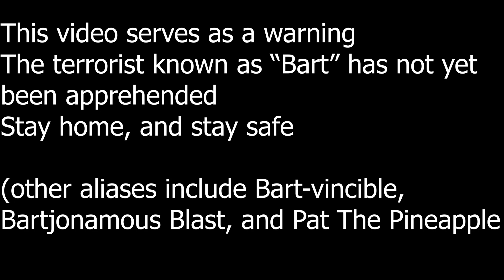GTAV Hit and Run: The Boy Who Lived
Hey! Whats Up?